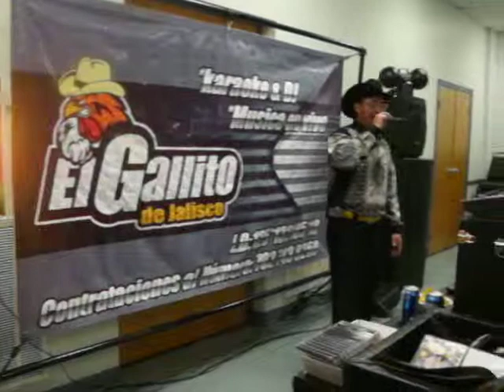muñeca ojos de miel canta el gallito de jalisco